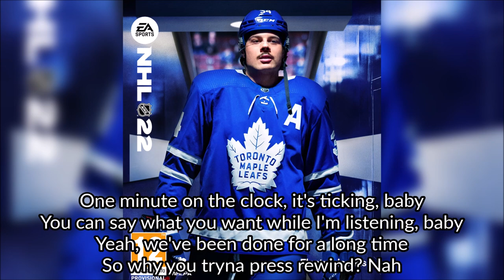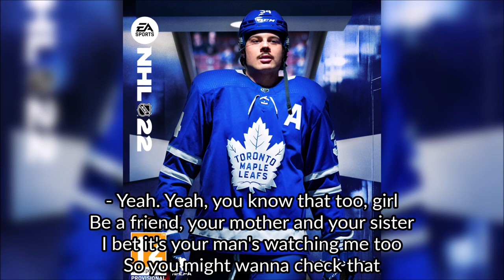Shockley - Everybody Wants Me (+ Lyrics) - NHL 22 Soundtrack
Song: Everybody Wants Me
Artist: Shockley
Album: Nice To Meet You Mixtape
Year: 2021
Genre: Hip hop

Note: This is a reupload, includes lyrics now
Shoutout to user @iTz T0nY24 for providing me the lyrics in the original upload of Everybody Wants Me without lyrics :)